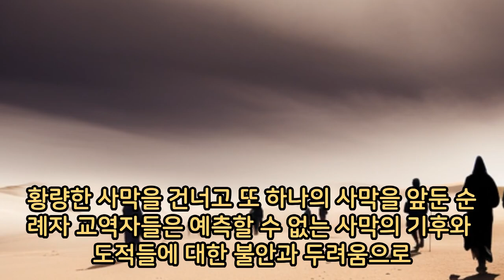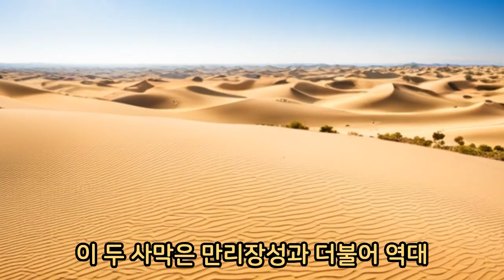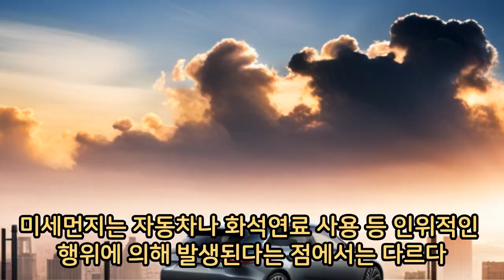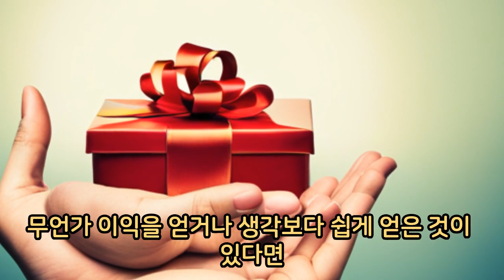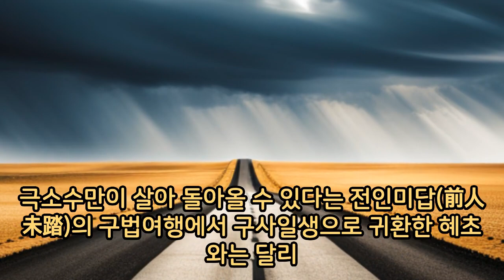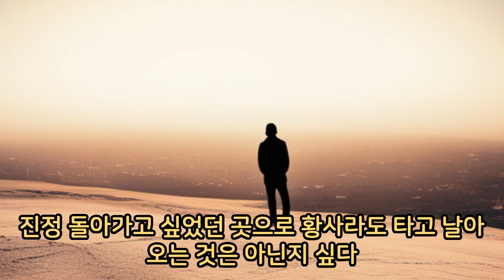(윤경용교수님칼럼) 봄의 불청객 황사 근본대책은 없나 - AI나레이션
윤경용교수님의 칼럼을 읽고 AI가 만들어준 동영상입니다.